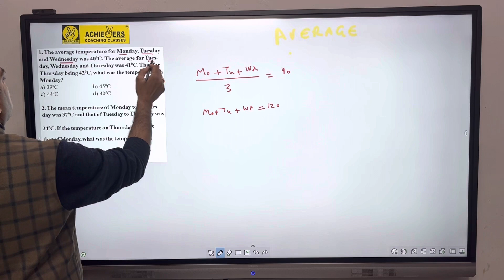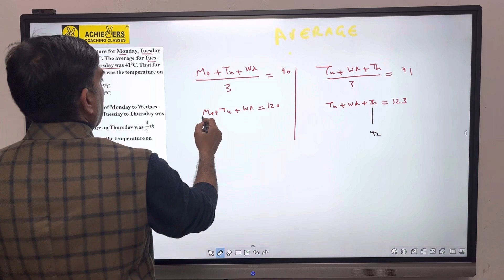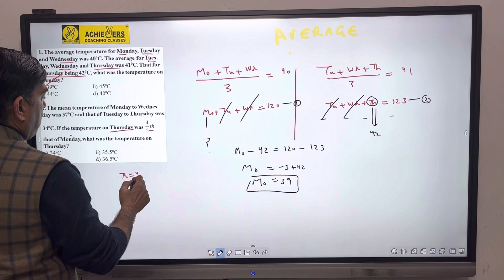average viral jkssb cds ssc cds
1.There were 40 students in a hostel. If the number of students increases by 8, the expenses of the mess increases by Rs. 48 per day while the average expenditure per head diminishes by Rs. 2. Find the original expenditure of the mess.
a) Rs. 620       b)Rs. 720
c)Rs. 750      d)Rs. 820.

2. There were 36 students in a hostel. If the number of students increases by 4, the expenses of the mess increase by Rs. 32 per day while the average expenditure per head diminishes by Re 1. Find the original expenditure of the mess.
a) Rs 640      b)Rs. 648
c)Rs. 650     d)Rs. 658